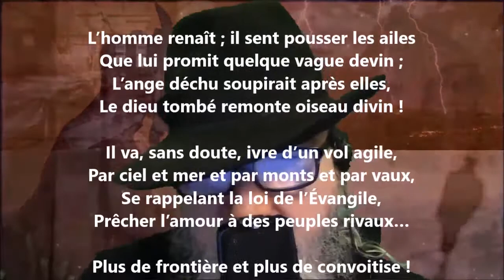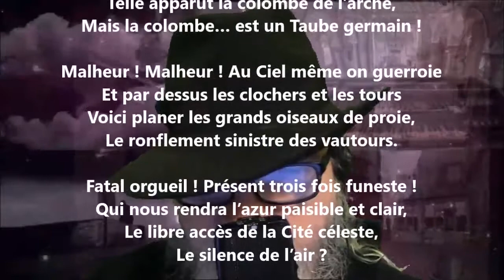Sic itur ad astra - Alexandre Brown lu par Yvon Jean